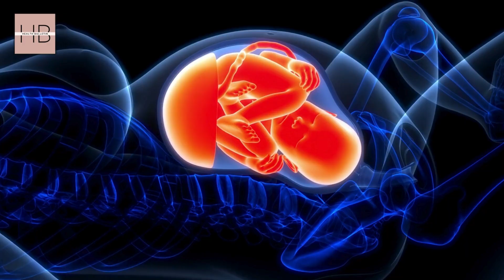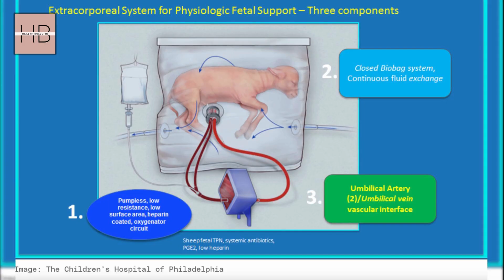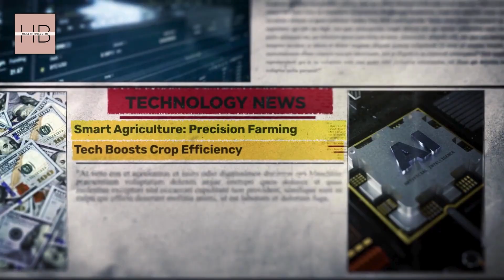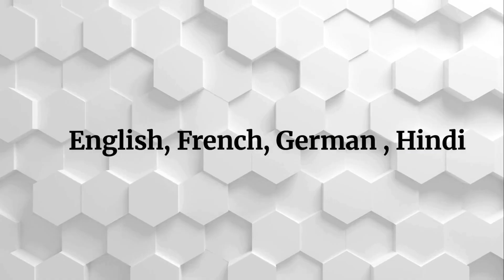China Unveils WORLD'S FIRST 'Pregnancy Robot' with Artificial Womb Technology | Future of Birth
China is set to unveil the world's first pregnancy humanoid robot using artificial womb technology. This groundbreaking development in artificial intelligence will revolutionize the way we think about pregnancy and childbirth.

WATCH IN YOUR LANGUAGE: Turn on auto-dubbing (Click ⚙→ audio track → Auto-translate) for Spanish, Hindi, Japanese, French, Indonesian, Italian, Portuguese, or German!

Welcome to Health Bulletin! We bringing you reliable, evidence-based health insights, the latest medical breakthroughs, and critical disease updates—all from a doctor’s perspective.